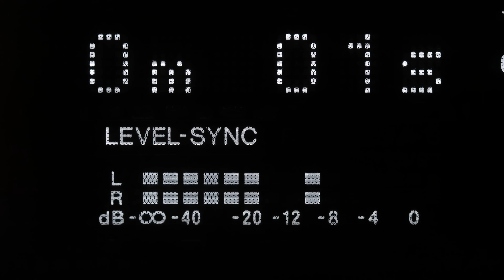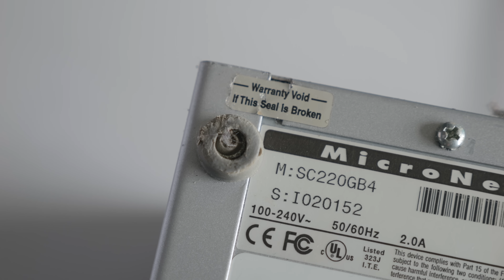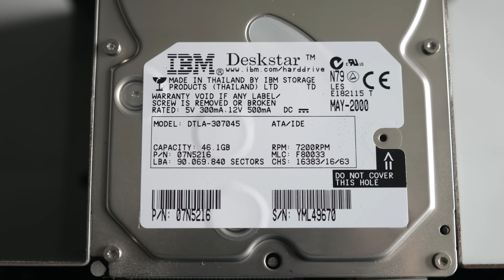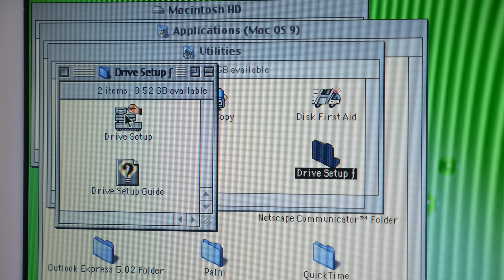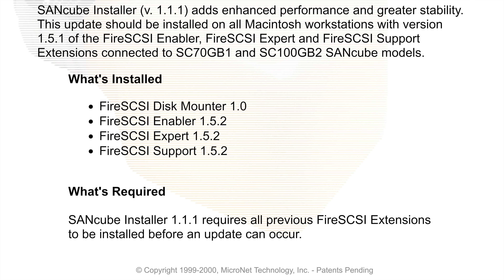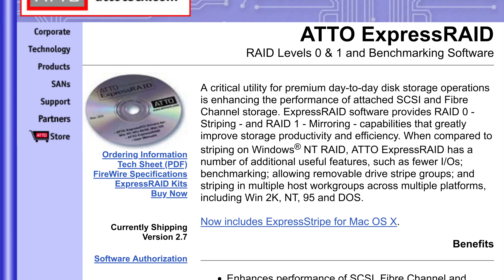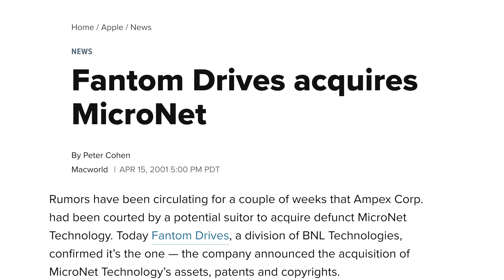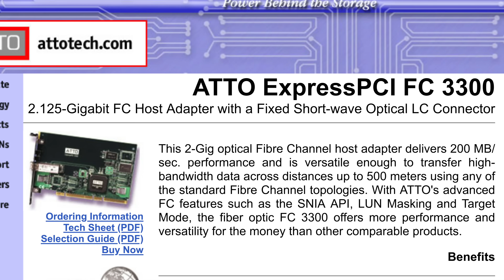This old external hard drive can do WHAT?!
At first glance the MicroNet SANcube looks like a big external FireWire hard drive. But it has an unexpected trick up its sleeve...

"Crowning our new switch leaders," NetworkWorld, May 10, 1999.
"Ampex to Acquire MicroNet," The Los Angeles Times, July 1, 1998.